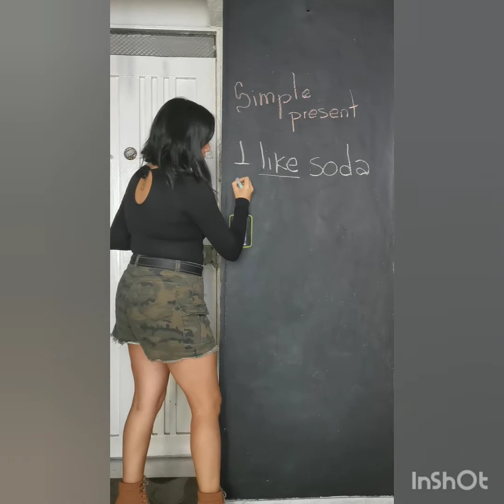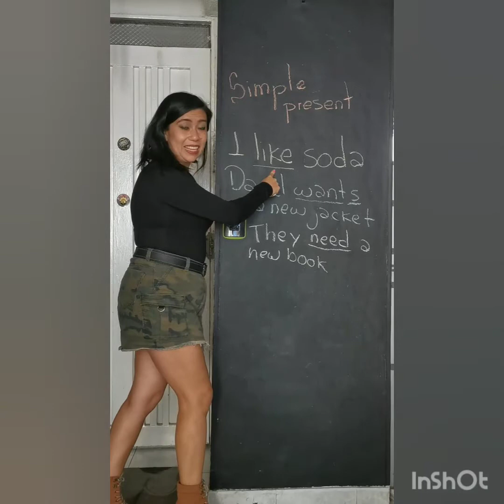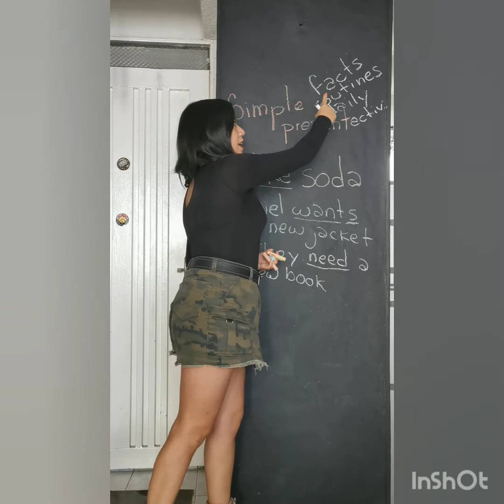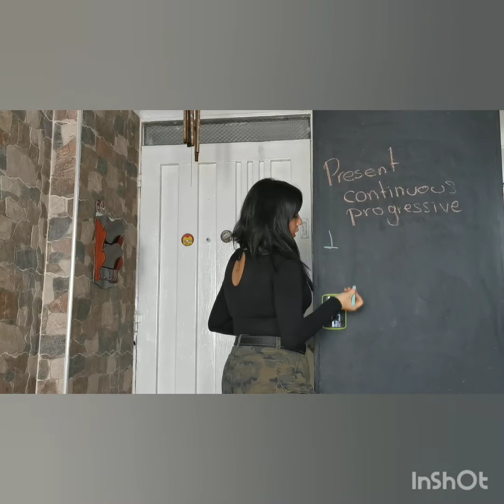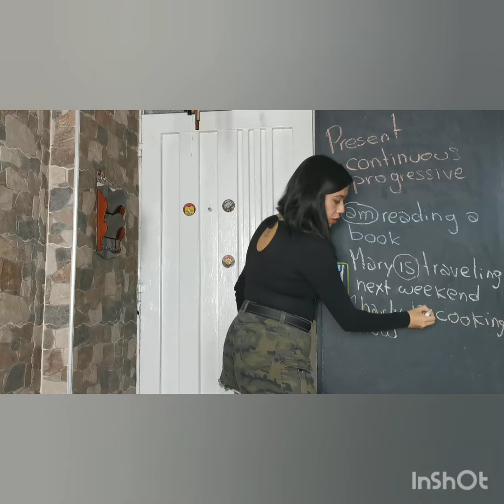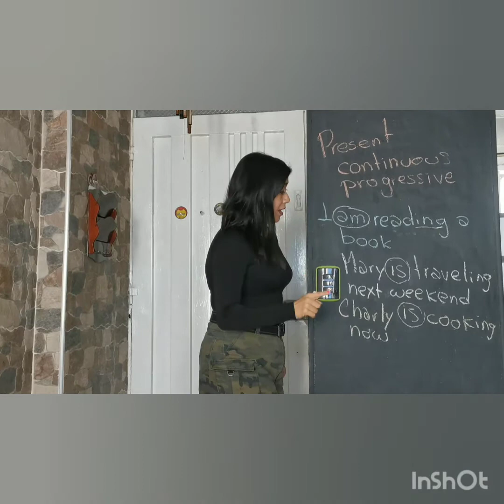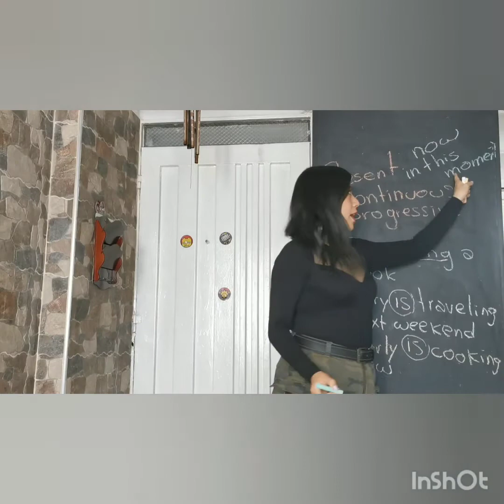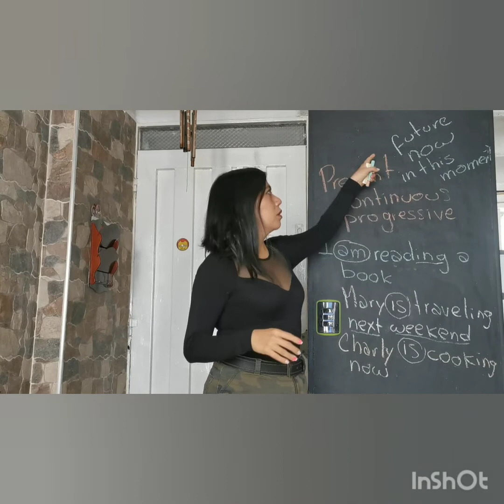Simple present vs present continuous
en este vídeo usted verá la diferencia entre presente simple y presente continuo (progresivo)